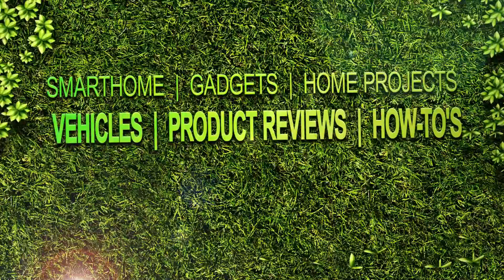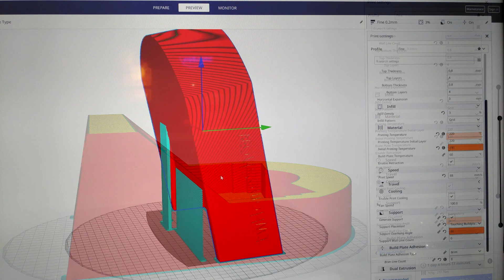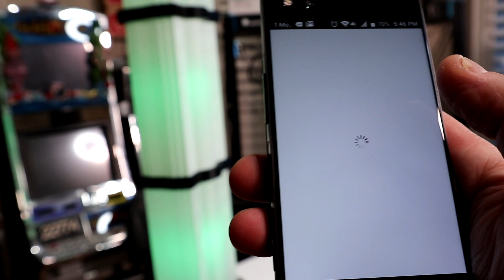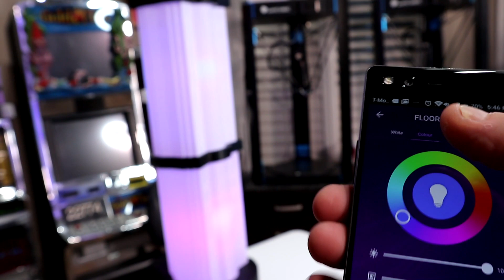LED Floor Lamp | 3D Printed | OVER 4 1/2 FEET TALL!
Created by: twHomeShow.com
This is an amazing 3D Printed FLOOR LAMP! With LED E12 Smart Light Bulbs and it works with ALEXA and GOOGLE! This 3D printed light (floor lamp) can be printed in a few days on your 3D Printer.

In this video you'll hear me talk about printing the Lamp shades in "VASE-MODE". Vase mode can be found in most 3D printing softwares, like the one I used - CURA.

The LED 40-watt smart bulbs that I used, make this 3D print even better and more impressive! This 3D Printed Floor Lamp measures over 4.5 feet tall!
PURCHASE THE PRODUCTS BELOW!

My CHOICE OF 3D PRINTERS | AnyCubic D, Delta Printer (Larger printing and EASY!)
$710 | ANYCUBIC D Delta Kossel 3D Printer Pre-Assembled with Ultrabase Hotbed and Semi Auto Leveling

$10 | 6-PK- Creative Hobbies LP1970 Phenolic Candelabra (E12) Base Socket

$10 | (4PACK) Lamp Cord Has Button switch, Plug, On/Off Switch

$30 | 3-PK Smart Light Bulb E12 LED 5W for Alexa,Google and Siri,WiFi Dimmable RGBW Color Charging Led Light Bulbs

$26 | US Weight Tailgater Canopy Weights with No-Pinch Design for Easy, Safe, Installation |